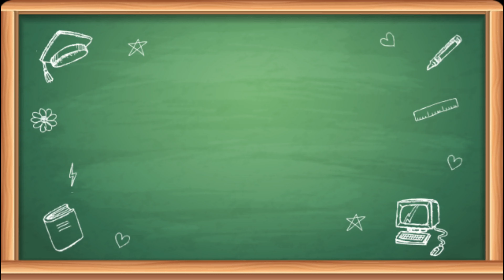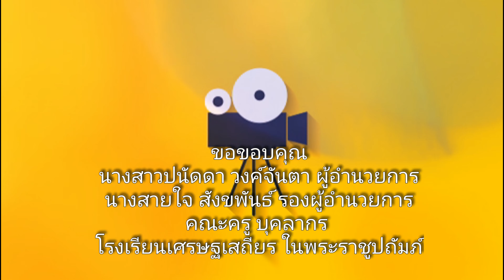การผสิตสื่อออนไลน์ของนักเรียนหูหนวก (เบื้องหลัง)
เบื้องหลังการสร้างสื่อออนไลน์ ดำเนินการโดยนักเรียนที่มีความบกพร่องทางการได้ยิน โรงเรียนเศรษฐเสถียร ในพระราชูปถัมภ์ ทั้งเขียนบท ถ่ายทำ ตัดต่อ ส่งออก